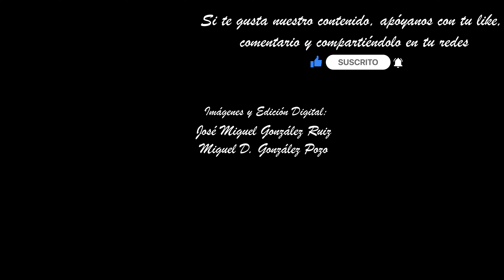SALUD MÁLAGA 2023. PETALADA CURVA PZA CONSTITUCIÓN - ESPECERÍA. SEMANA SANTA MÁLAGA. MULTICÁMARA 4K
Imágenes de la Virgen de la Salud, a su paso por la curva Plaza de la Constitución-Especería dónde recibe una emotiva petalada en la noche del Domingo de Ramos.
Acompañamiento musical:
BM. La Paz. Málaga
Marchas.

María Santísima de la Salud fue realizada en 1988 por Luis Álvarez Duarte e incluye en su interior la mascarilla de la talla original de Dubé de Luque. El trono sobre el que procesiona fue proyectado por Francisco Puente en 1991 y realizado en orfebrería por los talleres Villarreal en 1992. El palio fue realizado por Jesús Ruiz Cebreros y el manto, bordado en oro sobre terciopelo burdeos, es obra de María Felicitación Gaviero del año 2009.